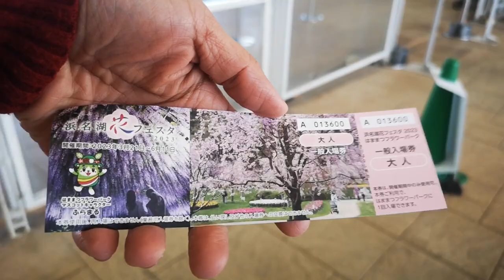What to do in Japan | Flower Park | Japan Travel | Japan Vlog | Japan Trip | Cherry Blossom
Gear used:
iPhone XR, Huawei P20 Pro and Samsung S21.

Edited and graded with Filmic Pro, Dolby On, Power Director Mobile & Lumafusion.

You may also want to watch my Music Videos